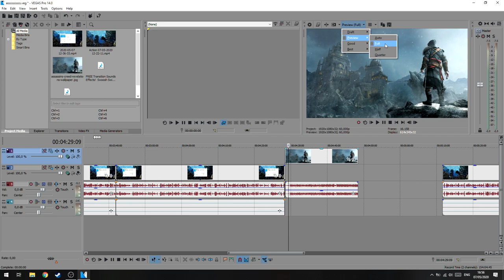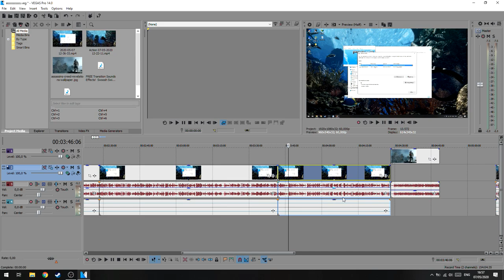Tips Mempermudah Edit Video di Vegas!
oke pak,kali ini guwek akan memberikan sebuah video tips bagaimana cara mempermudah dan mempercepat proses editing di vegas pro.